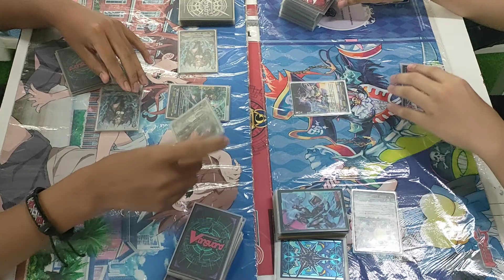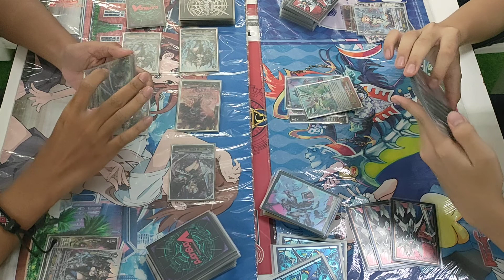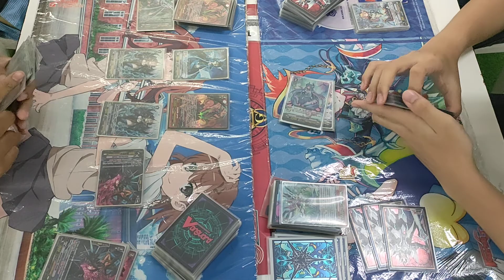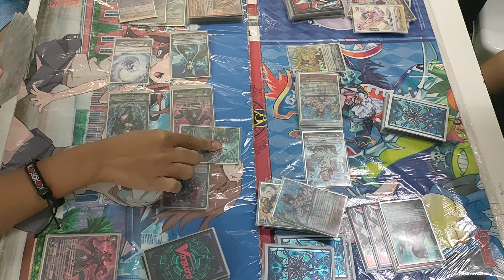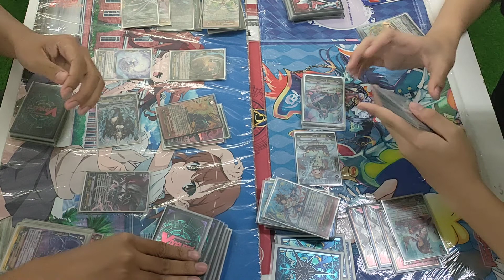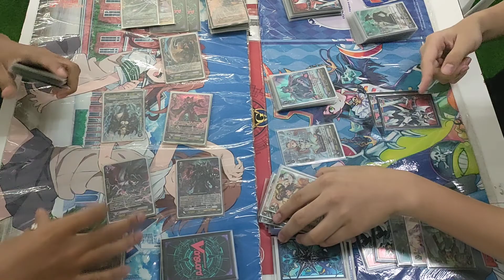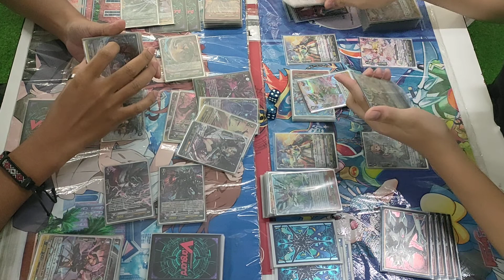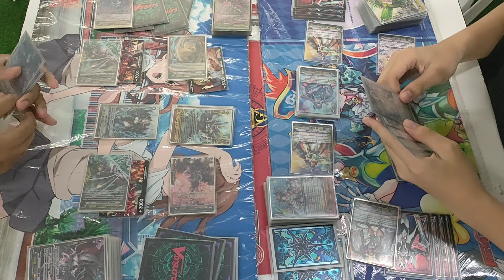การ์ดไฟท์แวนการ์ดพรี่เมี่ยม Fight 4 Round R.2 @ Palladuim ชาโดว์พลาดิน VS ออร่าเคิล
Fight 4 Round รอบที่ 2 โต๊ะ 1 @ Palladuim
ฝั่งชาโดว์ คุณ ด.ดิน จากร้าน +Likeคู้บอล
ฝั่งออราเคิล คุณ ปริ้น